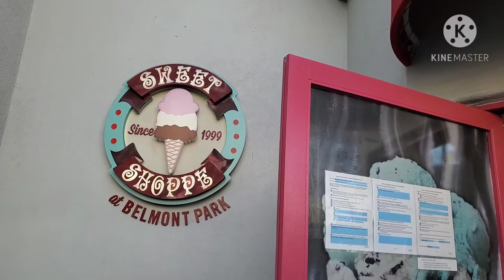A day at Belmont Park in San Diego